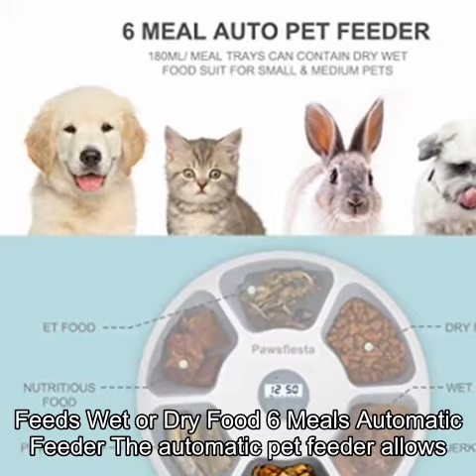Pawsfiesta Automatic Pet Dog Cat Feeder with Programmable Digital Timer, 6-Meal Food Dispenser Trays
Pawsfiesta Automatic Pet Dog Cat Feeder with Programmable Digital Timer, 6-Meal Food Dispenser Trays, Power by USB or Battery, Portion Control, LCD Display, Feeds Wet or Dry Food

Respects,